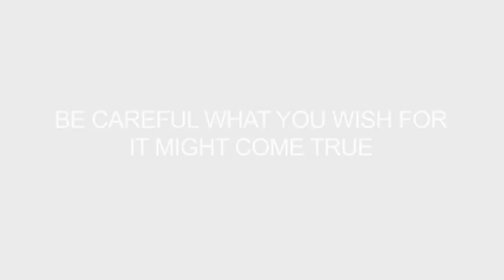Mistaking Spell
A movie about a young man's decision to use a spell to gain women.